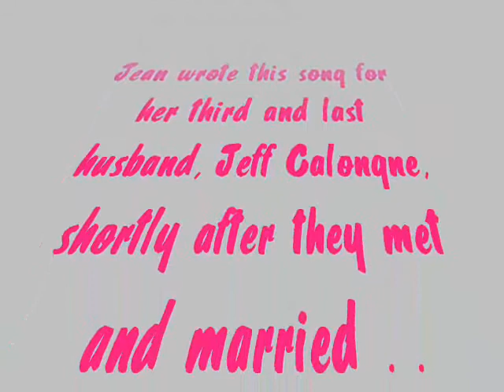JEAN CHAPEL - "YOUR TENDER LOVE"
Jean's voice grew ever more soulful,from her early bluegrass roots, to Rockabilly, to this bluesy rendition. She also wrote this song! She could do it all!